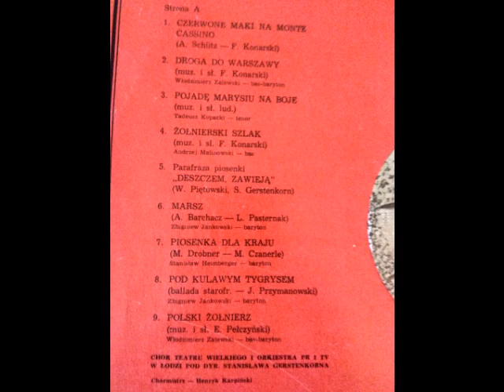Andrzej Malinowski Zolnierski szlak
"Żołnierski szlak"
muz. i słowa F. Konarski

Andrzej Malinowski - bas
Chór Teatru Wielkiego w Łodzi
chórmistrz Henryk Karpiński
Orkiestra PR i TV w Łodzi

dyr. Stanisław Gerstenkorn